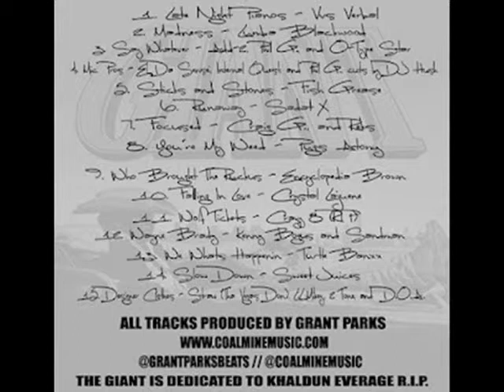Pugs Atomz - You're My Weed (Produced by Grant Parks)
Album: Giant (2012)
By: Grant Parks
Entirely produced by Grant Parks

TRACKLIST:
01. Vvs Verbal - Late Night Pianos (Prod. Grant Parks)
02. Lumba Blackwood - Madness (Prod. Grant Parks)
03. Add-2, Phil G, & O-Type Star - Say Whatever (Prod. Grant Parks)
04. El Da Sensei, Internal Quest, & Phil G - Mic Pros (Prod. Grant Parks) (Cuts by DJ Hush)
05. Fish Grease - Sticks and Stones  (Prod. Grant Parks)
06. Sadat X - Runaway (Prod. Grant Parks)
07. Craig G, & Reks - Focused Remix (Prod. Grant Parks)
08. Pugs Atomz - You're My Weed (Prod. Grant Parks)
09. Encyclopedia Brown - Who Brought The Ruckus (Prod. Grant Parks)
10. Crystal Lajuene - Falling In Love (Prod. Grant Parks)
11. Crazy 8 (R.I.P.) - Wolf Tickets (Prod. Grant Parks)
12. Kenny Bogus and Sandman - Wayne Brady (Prod. Grant Parks)
13. Turtle Banxx - We Whats Happenin (Prod. Grant Parks)
14. Sweet Juices - Slow Down (Prod. Grant Parks)
15. Straw (The Vegas Don), LiL Mikey, 2 Tone, & D.O.A. - Designer Clothes (Prod. Grant Parks)